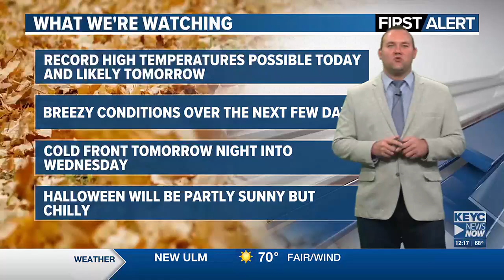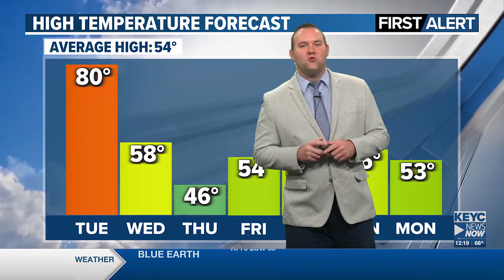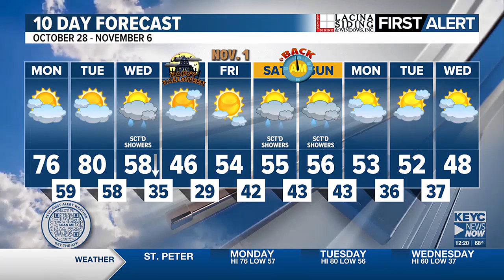Meteorologist Daniel Sawicki's Noon Forecast (10/28/24)